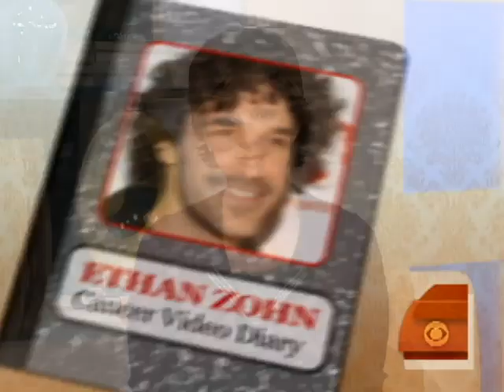'Survivor' Winner's Cancer Battle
"Survivor" winner Ethan Zohn is documenting his battle with Hodgkins Disease in the hopes of educating others.